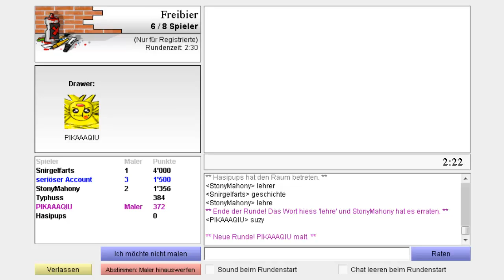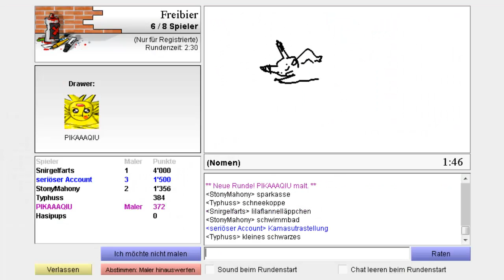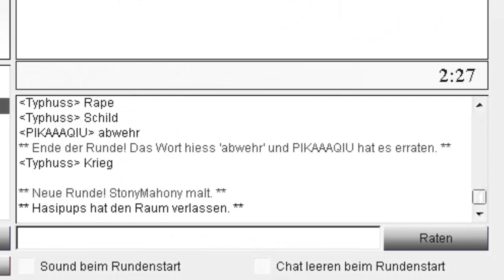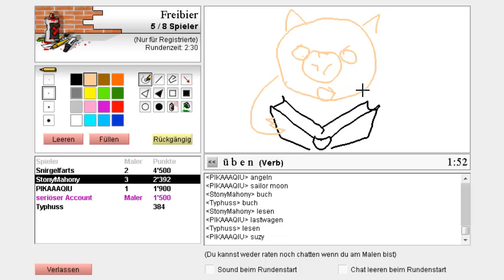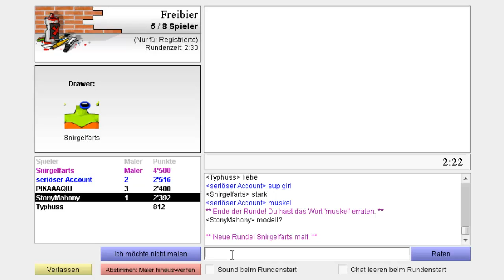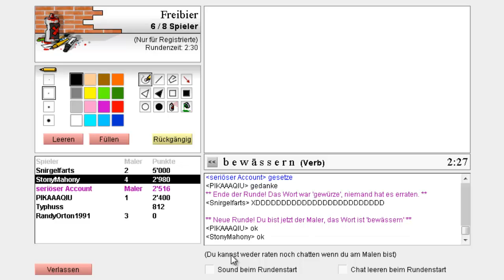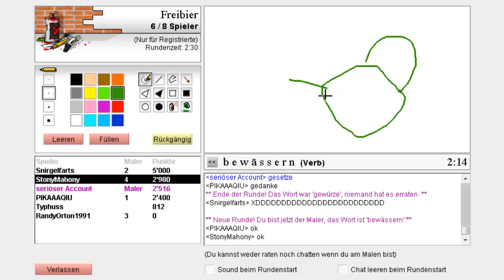Montagsmaler - Playforia: Picasso Pikachu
In Erinnerung an Hasipups...